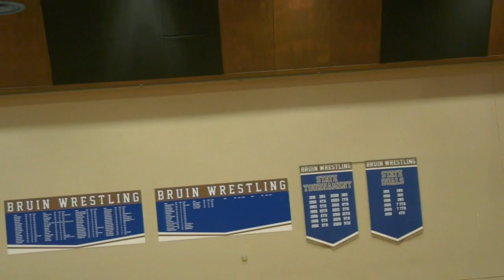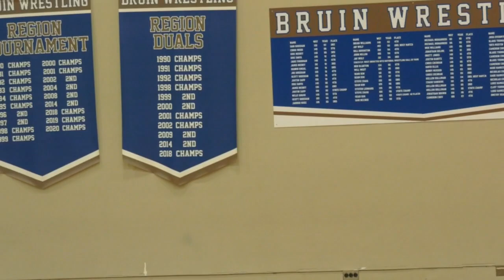BHS College Prep Seminar 101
College representatives visit BHS to answer parents' and students' questions about the admissions process